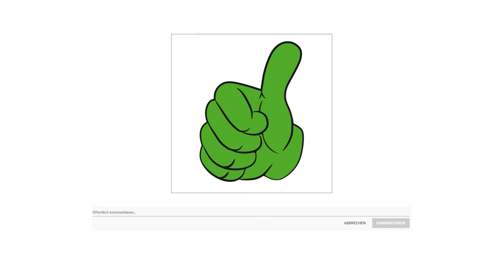⭐ AOC Gaming C32G2AE - 32 Zoll FHD Curved Monitor, 165 Hz, 1ms, FreeSync Premium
▶ Zu dem Angebot

AOC G-Menu ist ein kostenloses Tool, das Sie auf Ihrem PC installieren können, um von der vollständigen Anpassung und maximalen Bequemlichkeit sämtlicher AOC- oder AGON-Monitore zu profitieren.

Bei einer Wiederholfrequenz von 165 Herz (gut das Doppelte des Industriestandards von 60 Herz) können Spiele butterweich gespielt werden. Nutzen Sie das Potenzial Ihrer Grafikkarte. Vergessen Sie Verzerrungen und Bewegungsunschärfe. Fühlen Sie, wie Ihre Reflexe und die Action eine Einheit bilden. Schauen Sie niemals zurück.

Optimieren Sie Ihre Reflexe durch den Wechsel zu AOCs Modus „Low Input Lag“ zur Verringerung der Eingangsverzögerung. Vergessen Sie ausgefranste Grafiken: Dieser Modus modifiziert den Monitor mit einer Reaktionszeit, die Ihnen in schwierigen Situationen von großem Vorteil sein kann.

Genießen Sie die beste Bildqualität – selbst bei temporeichen Spielen. Die Technologie AMD FreeSync Premium stellt sicher, dass die Bildwiederholraten von GPU und Monitor synchronisiert werden, um ein flüssiges, Spielerlebnis ohne Bildreißen bei höchster Leistung ermöglicht. AMD FreeSync Premium bietet eine Bildwiederholrate von mindestens 120 Hz, die Unschärfen verringert und das Bild schärfer macht, um ein besonders realistisches Erlebnis zu ermöglichen. Die LFC-Funktion eliminiert das Risiko von Bildstottern, falls die Bildfrequenz unter die Aktualisierungsrate fällt.

Passen Sie Ihren Monitor mit einem Tastenklick an Ihr Spiel an. Wechseln Sie zwischen den integrierten Voreinstellungen für FPS-, Renn- oder Echtzeit Strategie-Spiele oder legen Sie Ihre eigenen idealen Bedingungen fest und speichern Sie diese. Das AOC Einstellungs KeyPad macht den Wechsel zwischen Profilen oder das Anpassen von Merkmalen schnell und einfach.

Eine Pixel-Reaktionszeit von 1 Millisekunde heißt Geschwindigkeit ohne Abstriche für ein besseres Spielerlebnis. Actionszenen mit schnellen Bewegungen und dramatischen Übergängen werden reibungslos und ohne störende Schatten-Effekte umgesetzt. Lassen Sie sich auf Ihrem Weg zum Erfolg nicht von einem langsamen Monitor stoppen.